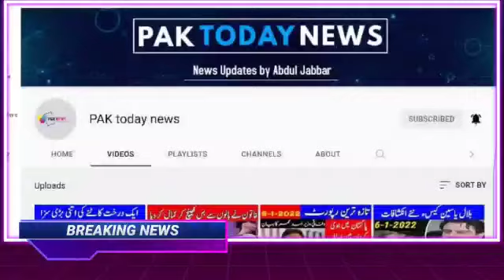Saudia Arabia 2 Big news about Ramzan Umrah and Hajj 2022 latest Update | Umrah today news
Saudia Arabia 2 Big news about Ramzan
Umrah and Hajj 2022 latest Update | Umrah today news

umrah_update_new s_today
عمره _2022_پیکج
حج پیکج
عمرہ پیکج
عمره ٹکٹ